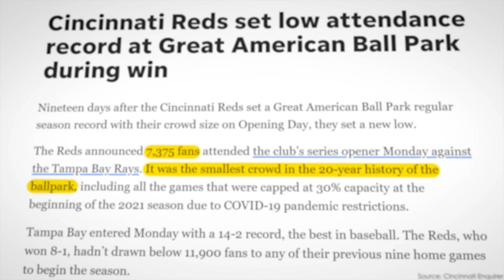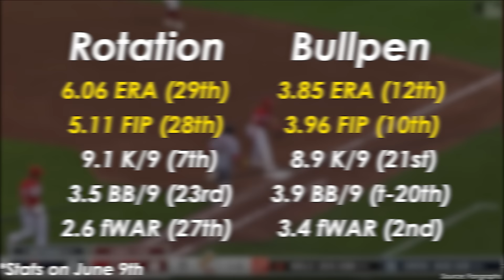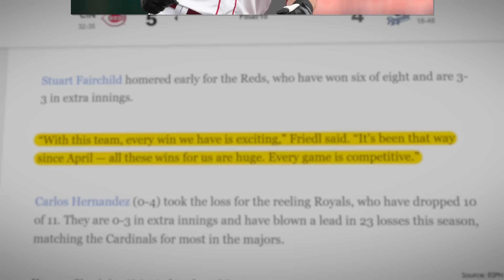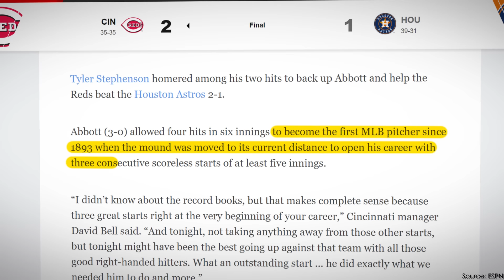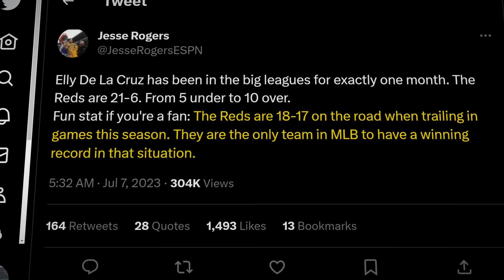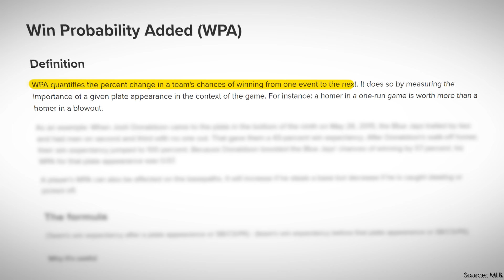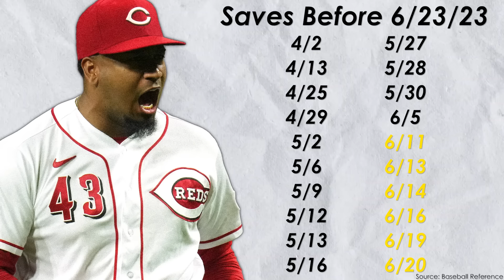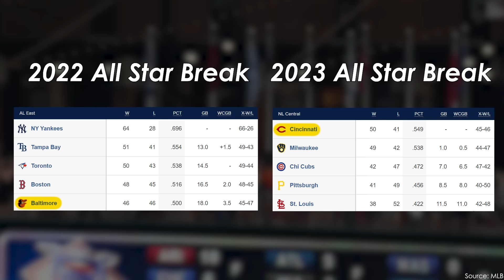The Reds' Historic Winning Streak Broke Baseball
Hey everyone!

Earlier this season, the Reds embarked on a historic winning streak. This winning streak has changed the direction of not only the 2023 Reds, but their future as well. So, let's relive the streak together and figure out how they accomplished this feat.

1. (prod. Karl Casey @ White Bat Audio)
2. (prod. Karl Casey @ White Bat Audio)